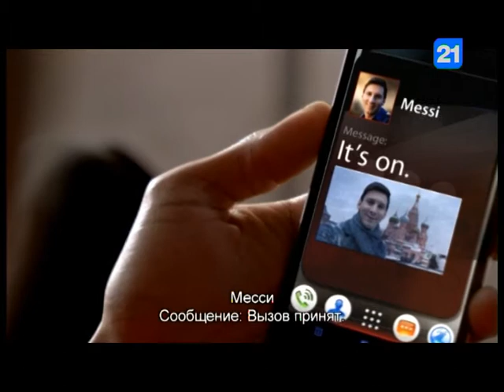Ю.Фалэ и А.Слусарь в программе "Главное" 18.03.2015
Сельхозпроизводители обещают акции протеста. Они готовы вывести трактора на обочину национальных дорог. Причина остается неизменной: они нуждаются в поддержке государства. Что конкретно должно сделать правительство в сжатые сроки - рассуждают Ю.Фалэ и А.Слусарь